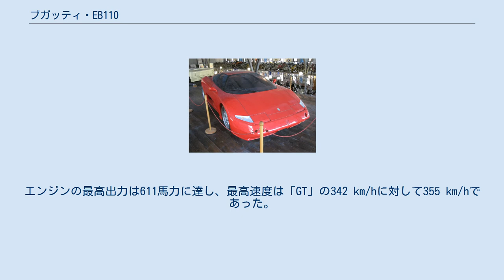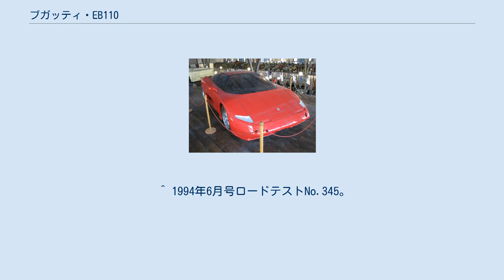ブガッティ・EB110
EB110は、自動車メーカー、ブガッティ・アウトモビリSpAが製造・販売していたスーパーカーである。
 ブガッティの創立者であるエットーレ・ブガッティの誕生からちょうど110年目の1991年、フランスのヴェルサイユとパリ近郊のラ・デファンスにある高層ビル、グランダルシュで同時に「EB110GT」を発表。
車名はエットーレ・ブガッティのイニシャルEBと生誕110年の110をとって付けられた。
 資本を集めブガッティブランドを手に入れたロマーノ・アルティオーリが経営者となり、エンジニアリングはランボルギーニ・カウンタックの設計者であるパオロ・スタンツァーニが、スタイリングは同車のデザイナーであるマルチェロ・ガンディーニが担当することになった。
しかしながら、開発途上においてアルティオーリと方向性について対立が生じ、相次いで開発から外れることとなる。
エンジニアリングは、フェラーリ・F40の開発で知られるニコラ・マテラッツィが、スタイリングは、アルティオーリの親族で建築家のジャンパオロ・ベネディーニがそれぞれ引き継いだ。
 排気量3,499 cc V型12気筒DOHC60バルブエンジンに4基の石川島播磨重工業（現IHI）製ターボチャージャーを装着し、ミッドシップに縦置きに搭載している。
1気筒あたりの排気量が少なく、ボア×ストロークは81 mm×56.6 mmとショートストロークであるため、8,000 rpmで最高出力560 PSを絞り出す超高回転型のエンジンに仕上がっている。
 組み合わせられるトランスミッションは6速MTで、長いV12の横に並行して配置される。
駆動方式は差動制限機能を持つトルセンデフを使用する機械式フルタイム4WDである。
 シャシは炭素繊維強化プラスチック（CFRP）製で、フランスの航空機メーカーアエロスパシアルが生産を担当した。
カーボンモノコックシェルに被さるボディ自体はアルミ合金製である。
当初スタンツァーニは、ロードカーとしての耐久性と修理の確実さを理由に、アルミハニカムパネル組み立てによるシャシを主張したが、先進技術の投入を主張するアルティオーリの意見でCFRPが採用された。
 かつてスタンツァーニが設計したカウンタックはプロトタイプでモノコック構造を採用したものの重量と剛性を両立できなかったため、量産型で鋼管によるスペースフレームに変更された経緯があり、EB110へのモノコックシャシの採用はそのリベンジの意味があった。
またスタンツァーニは縦置きエンジンの前にトランスミッションを配置したカウンタックの問題点（室内の狭さと重心の高さ）を克服するため、EB110ではエンジンとトランスミッションを並行させる配置を採用した。
 また、左右の2つの燃料タンクを接続するパイプを廃止し、それぞれのタンクは、V12エンジンのそれぞれの側のバンクを受け持つ左右独立燃料供給システムとした。
このように、かつてのカウンタックで発生した問題点を克服するための設計を積極的に採用している。
オーディオはナカミチの特注品が用意された。
 エクステリアデザインは、当初マルチェロ・ガンディーニの手に委ねられ極秘裏に進行、全高を抑えた低重心フォルムにシザードア、室内のスイッチからもコントロールできる速度感応式の可変リアスポイラー、V12エンジンを奥に望むガラス製のエンジンカバーなど、当時のスーパーカーで流行していたデザインを多く取り入れていた。
 実は、ガンディーニが一番行いたかったことは、カウンタック最大の問題＝空力の解決である。
20年に及ぶ空力に関する研究の結果を投じたスタイリングは実効があり、ガンディーニが描いたスタイリングのシルエットそのままで340 km/hに及ぶ最高速度での安定性を実現できている。
彼もまた、スタンツァーニ同様にカウンタックの問題点へのリベンジを果たそうと意気込んでいた。
 EB110の原案を踏襲したマセラティ・チュバスコ しかしながら、ブガッティの再来としての気鋭さを求めるガンディーニと、ブガッティの後継者としての伝統と流麗さを求めるアルティオーリとの対立は決定的となり、ノーズに馬蹄形エアインテークをつける修正を拒否して決裂。
ガンディーニはEB110のデザイナーから外されることとなった。
途中からザガートによるモディファイが進められ、このガンディーニ・プロトタイプ（5台制作）と市販モデルの間に、少なくとも4種類以上のプロトタイプが確認されている。
これらのモディファイモデ...